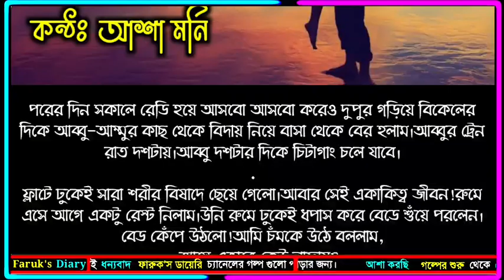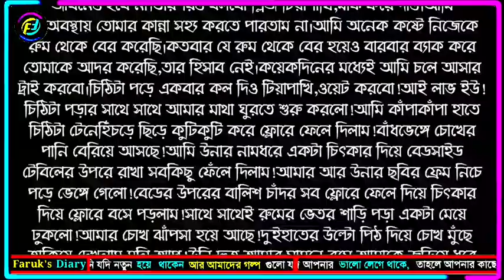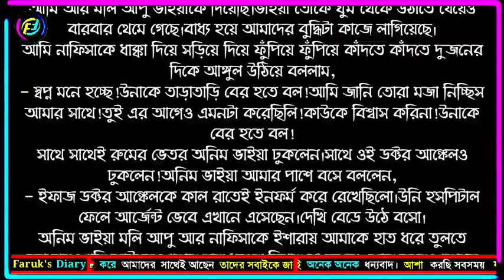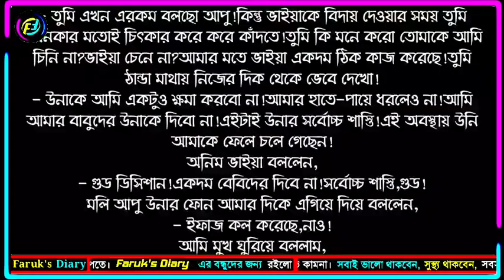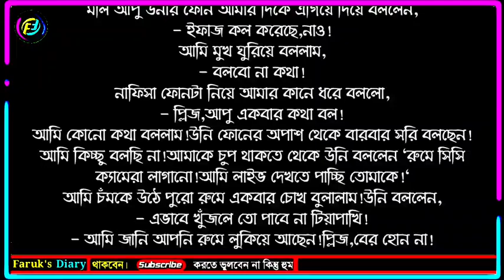রিয়েল লাভ | পর্ব - ৬৪ | Real Love | Story | ভালোবাসার গল্প | Faruk's Diary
গল্পের নামঃ রিয়েল লাভ
পর্ব - ৬৪
writer: Oniya Chowdhury

ভালোবাসার গল্প
রোমান্টিক গল্প
প্রেমের গল্প
বেদনার গল্প
Valobasar Golpo
Romantic love story
premer golpo
Faruk Media

💞. Valobasar golpo. 💞
💞. Premer golpo. 💞
💞. Koster golpo. 💞
💞. Jeboner golpo. 💞
💞. Prem Nibedon. 💞

❤ Thanks For Stay With Faruk's Diary. ❤